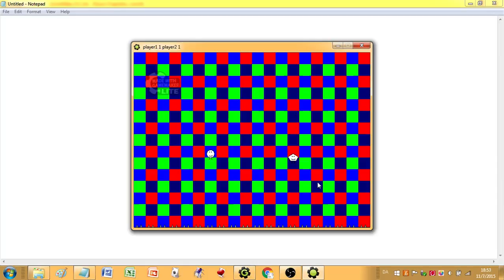pestie GCP in going it go spikes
the go spike it going it in go is going the spikes the are go